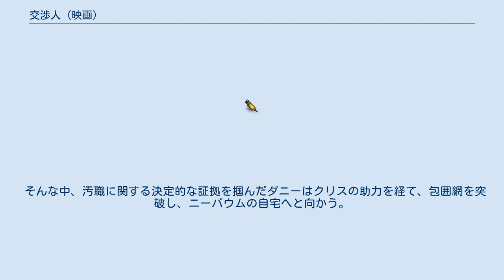交渉人 (映画)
F・ゲイリー・グレイの監督映画
グレーム・レヴェルの作曲映画
リージェンシー・エンタープライズの作品
『交渉人』（こうしょうにん、原題: The Negotiator）は、1998年に製作されたアメリカ映画。
ワーナー・ブラザース作品である。
 殺人及び横領の罪を着せられた人質交渉人が無実を訴えるべく人質犯として立て籠もり、自ら指名したもう一人の人質交渉人との間で交わされる丁々発止の駆け引き、そして真実が徐々に明らかになって行く様子を、大掛かりなアクション・シーンを交え、サスペンス・タッチで描いている。
 シカゴ警察東分署の刑事、ダニー・ローマンは凄腕の交渉人。
ある晩、彼は相棒のネイサン・ローニックから、署内の人間が警察年金基金を横領している事実を聞かされる。
その中には内務調査局長のテレンス・ニーバウムの名前もあった。
別れた直後、ネイサンは殺害され、後日、ダニーの自宅から横領に関わる証拠が発見され、ネイサン殺害と横領の罪で逮捕されてしまう。
 自分を罠にかけた人間がニーバウムと察したダニーは司法取引の一日の猶予を使い、身の潔白を証明するため、内務調査局へ向かい、彼を人質に籠城を開始する。
そして交渉人として西分署随一のクリス・セイビアンを指名する。
現場へと到着したクリスは手の内を読まれ、手出しのできない東分署の人間に変わり、先陣を切ってダニーとの交渉にあたる。
 一進一退の攻防の中でダニーは汚職の全貌を掴みかけるが、要のニーバウムを殺害されてしまう。
一方、クリスもまた、ダニーの言動や自身の意向を無視して、強硬手段に出る東分署の姿勢から、彼の無実を確信し始める。
 そんな中、汚職に関する決定的な証拠を掴んだダニーはクリスの助力を経て、包囲網を突破し、ニーバウムの自宅へと向かう。
そこに現れたのは・・・。